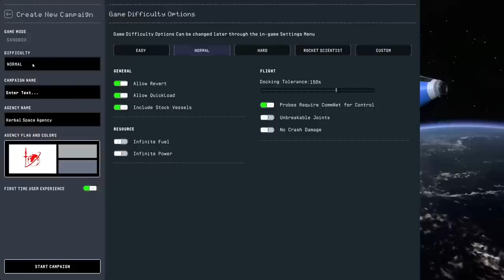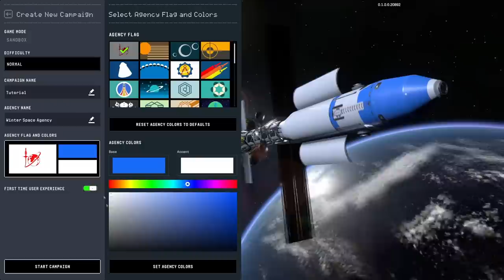It's (not) rocket science! - Das deutsche KSP2 Tutorial - Der erste Orbit in Kerbal Space Program 2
Kerbal Space Program 2 ist am Start und damit auch neue Tutorials!
In diesem Video lernt ihr wie ihr euren ersten Orbit fliegt!